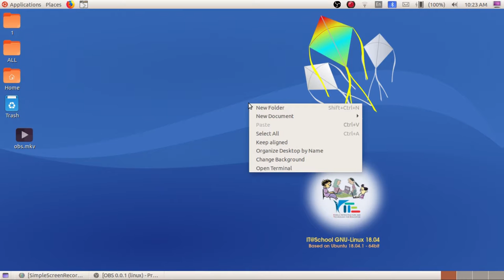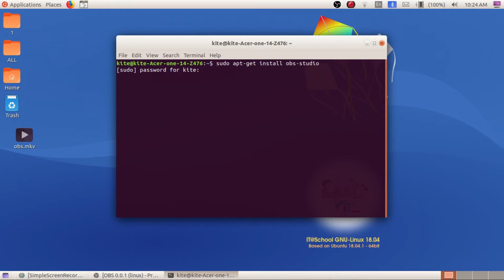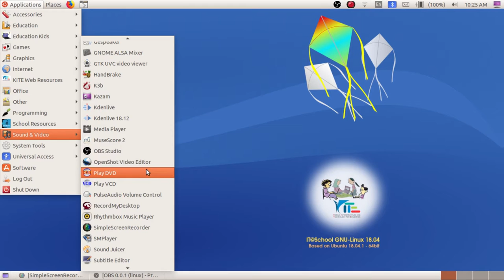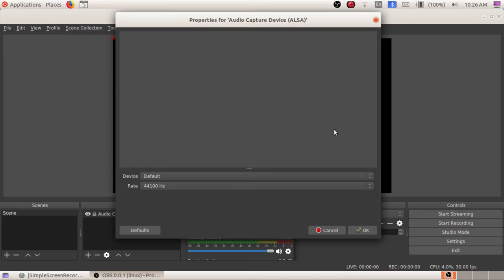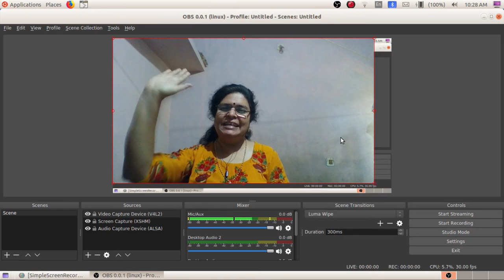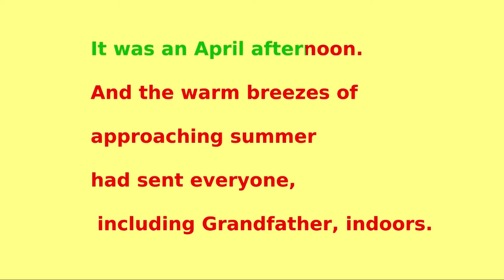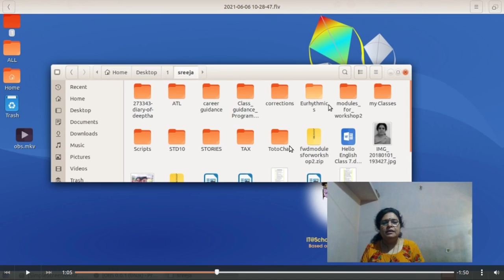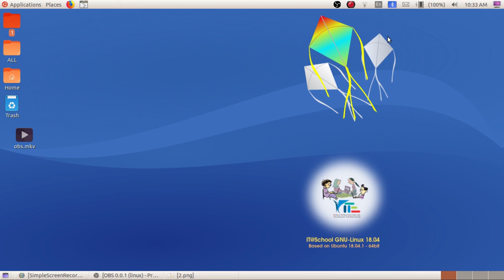How to record a class using OBS Studio - Basics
OBS studio install ചെയ്യുന്നതിനു മുൻപ്
ടെർമിനലിൽ താഴെ പറയുന്ന കമാൻഡ് ആദ്യം  കൊടുക്കണം.
Desktop ൽ right click .
Open in terminal
അവിടെ താഴെ പറയുന്നത് type ചെയ്യുക.

(sudoഎന്ന വാക്കിനു ശേഷവും get എന്ന വാക്കിനു ശേഷവും  space ഉണ്ടേ ...)
Enter key അമർത്തുക
ഇത് run ചെയ്തതിനു ശേഷം video യിൽ പറയുന്നതു പോലെ OBS studio install ചെയ്താൽ മതി.

എന്തെങ്കിലും പ്രശ്നങ്ങൾ വന്നാൽ കമന്റ് ചെയ്യൂ . നമുക്ക് പരിഹരിക്കാൻ നോക്കാം.